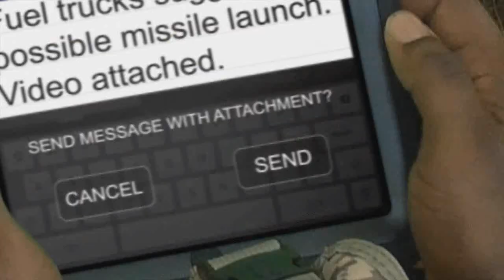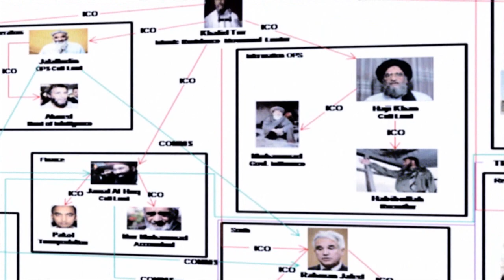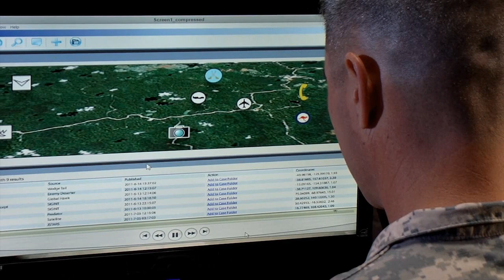ISR Makes the Difference - the ISR and Targeting Systems Division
The ISR and Targeting Systems Division builds active electronically scanned array radars that provide tremendous versatility and speed, as well as much greater range and resolution; designed and manufactured the airborne surveillance radars for the world-renowned AWACS and Joint STARS platforms and is providing multi-role electronically scanned array radars for next-generation airborne early warning aircraft systems.